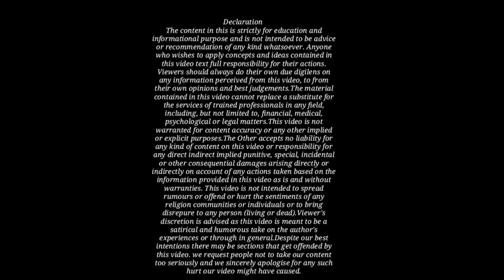मुफ्त कानूनी सलाह और मुफ्त वकील कैसे मिलेगा!Free Lega Advice Or Advocate In India!Kanoon Ki Roshni M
मुफ्त कानूनी सलाह और मुफ्त वकील कैसे मिलेगा!Free Lega Advice Or Advocate In India!Kanoon Ki Roshni Mein!Kkrm!Kkrm Vlogs
दोस्तों लोगों की यह शिकायत रहती है कि हम गरीब आदमी कहां तक इंसाफ के लिए लड़ते रहेंगे, लेकिन दोस्तों गरीबों के लिए भी कानून बनाया गया है कि वह फ्री में भी वकील प्राप्त करके अपना केस लड़ सकते हैं।

Earn money from Amazon flex programme
By kanoon ki Roshni Mein
Upload By Samsung Galaxy S20 plus

Cr.P.C 1973 👇

Hindu Law

Negotiable instruments Act (cheque)

Evidence Act